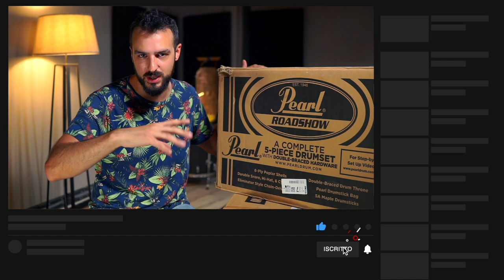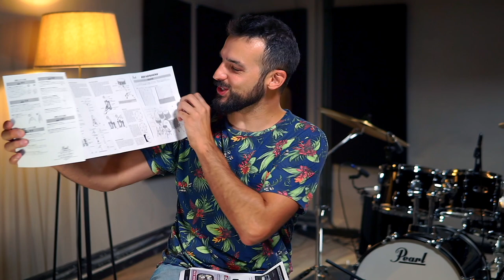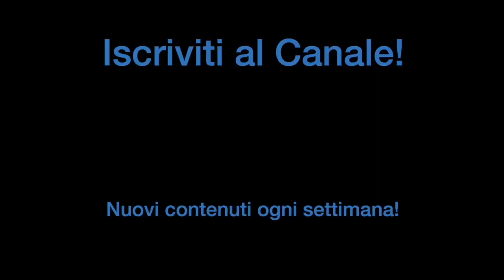SCEGLIERE la BATTERIA GIUSTA: Guida per PRINCIPIANTI (e non solo) | StrumentiMusicali.net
Altri video su batterie per principianti?